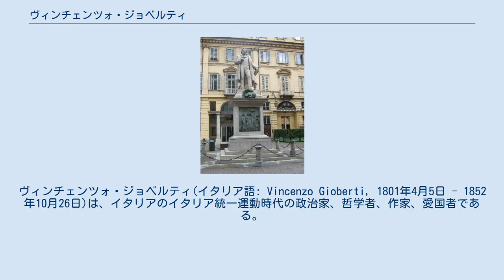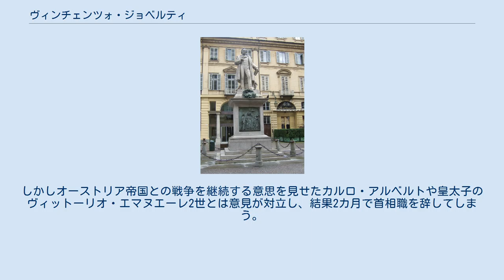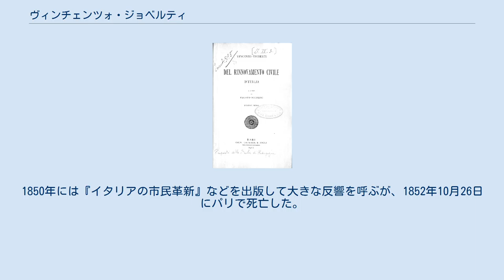ヴィンチェンツォ・ジョベルティ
リベラル・カトリック
ヴィンチェンツォ・ジョベルティ(イタリア語: Vincenzo Gioberti, 1801年4月5日 - 1852年10月26日)は、イタリアのイタリア統一運動時代の政治家、哲学者、作家、愛国者である。
サルデーニャ王国首相を務めたほか、著書『イタリア人の倫理的、市民的優位について』はイタリア統一において大きな役割を果たした。
 『イタリアの市民革新』（1911年） ジョベルティ像（トリノ） ヴィンチェンツォ・ジョベルティはサルデーニャ王国のトリノに生まれ、幼いころに両親を亡くした。
16歳で聖職者として認められた後は、トリノ大学に進学して神学を修めた。
 1828年からはロンバルディア地方を旅し、道中でアレッサンドロ・マンゾーニと親しくなった。
思想的にジュゼッペ・マッツィーニの影響を受け、青年イタリアに同調。
イタリアの統一とオーストリア帝国支配からの脱却を志すようになり、またその方法はサルデーニャ王国の拡大や民衆革命による統一ではなく、教皇首位説に関連してローマ教皇による王政国家を志した。
宗教関係者の間でジョベルティの主張は勢力を増していき、それを危険視されたため1833年にジョベルティはマッツィーニに加担した嫌疑で逮捕された。
4か月に及ぶ投獄の後、裁判なしでイタリアからの追放を言い渡されたジョベルティは、当初はパリに、一年後はブリュッセルに居住し、またヨーロッパの主要都市を転々とする暮らしを1845年まで続けた。
 この期間ジョベルティは執筆活動に専念し、1843年に出版された著書『イタリア人の倫理的、市民的優位について』ではイタリアは文化的に世界に優位に立っているとして教皇を盟主とする連邦国家を提案し、教皇中心の統一を主張する「ネオグェルフ主義」の中心人物として聖職者をはじめとする保守的な人々から注目された。
当時としては近代化に理解ある教皇としてピウス9世が「覚醒教皇」と呼ばれていたこと、マッツィーニの人民による革命思想が行き詰まりを見せていたこと、ジョベルティはイタリアの経済的事情も鑑みて現実的な統一案を提示していことが、ジョベルティのこの主張に拍車をかけた。
 また「イタリア人民は願望であって実体ではなく、仮定であって現実ではなく、名前であって実態ではない」として、人民による革命を望むマッツィーニとは決別した。
教皇を中心とする連邦制は現実的ではないとしてチェザーレ・バルボはジョベルティを批判したが、一方で二人はともに統一を目指しイタリア諸邦による関税同盟を訴えている。
マッシモ・ダゼーリョもバルボに賛意を示し、教皇による統一は近代社会にそぐわないとしてジョベルティとは対立した 1846年にはカルロ・アルベルトから恩赦が出され、1847年末にサルデーニャ王国へ帰国。
その後は政界に進出し、その思想が大きな影響力を持っていたことから1848年12月16日から1849年2月21日にかけてはサルデーニャ王国首相を務めた。
しかしオーストリア帝国との戦争を継続する意思を見せたカルロ・アルベルトや皇太子のヴィットーリオ・エマヌエーレ2世とは意見が対立し、結果2カ月で首相職を辞してしまう。
 その後はブリュッセルに戻り執筆活動を再開。
1850年には『イタリアの市民革新』などを出版して大きな反響を呼ぶが、1852年10月26日にパリで死亡した。